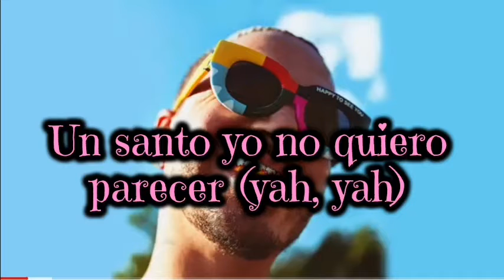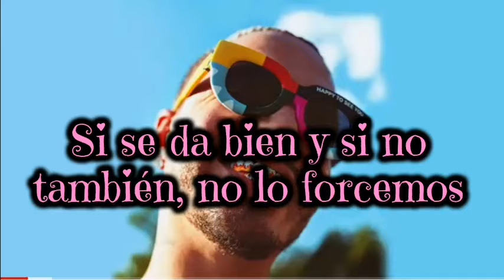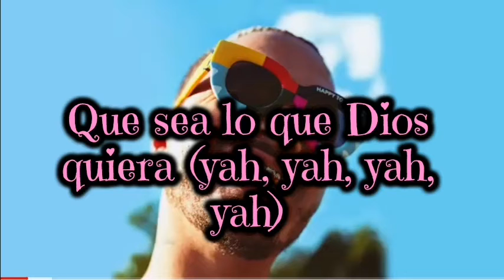J Balvin - Lo Que Dios Quiera|| Letra